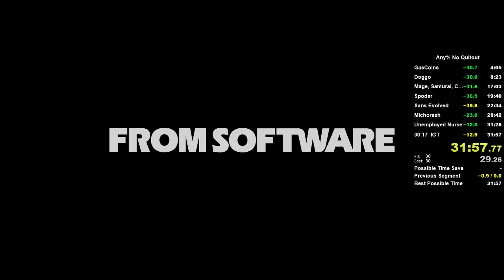Any% Current Patch No Quitout in 30:04